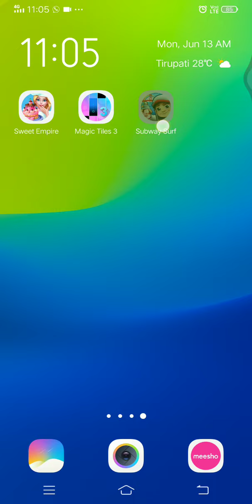68 special video || subway surf || T. Harshal praneeth